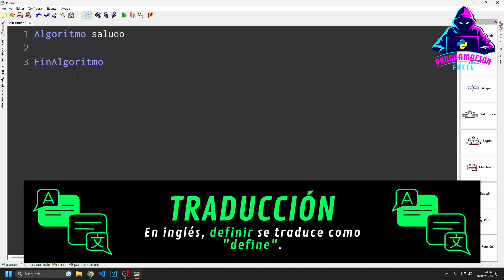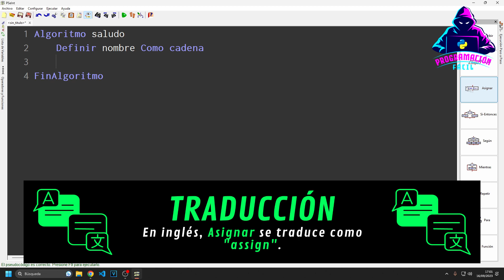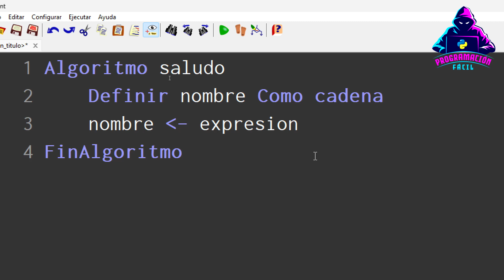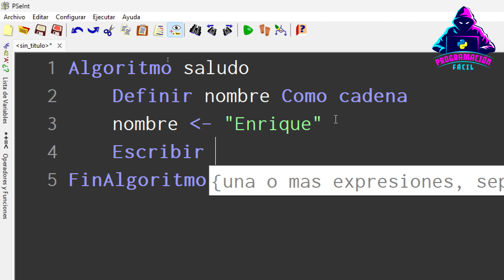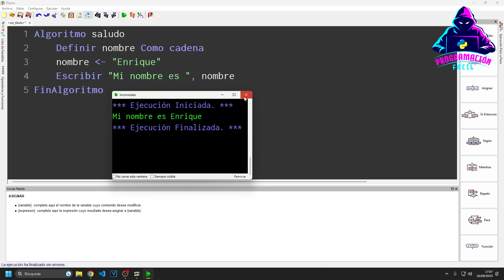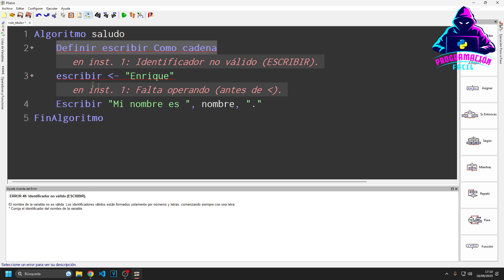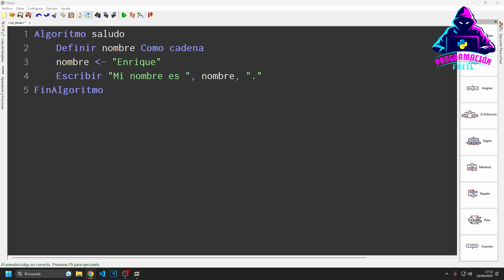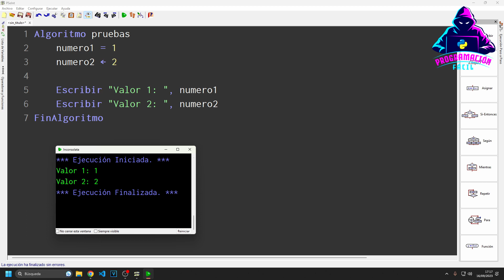Algoritmo con variables en PSeInt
En esta apartado, vamos a empezar a practicar con las variables, creando un algoritmo que forme una frase con tu nombre guardado en una variable.

00:23 El comando Definir de PSeInt
01:32 El comando Asignar de PSeInt
03:59 Llamada a la variable
06:28 Palabras reservadas del lenguaje
08:25 Case sensitive
09:42 Declarar e inicializar variables en la misma línea